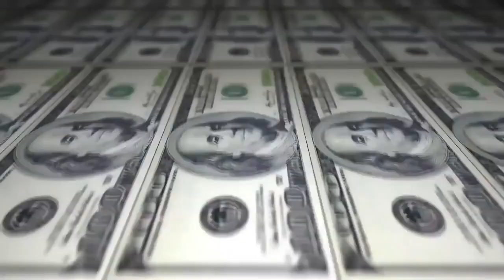Bactéria vs Fael - SEMI - 216º Batalha do Tanque - São Gonçalo -2016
Vencedor da Batalha:
Musica da Introdução: The Caverna Chypher